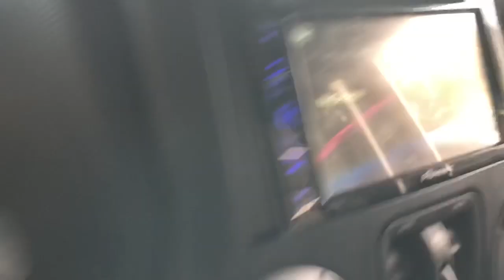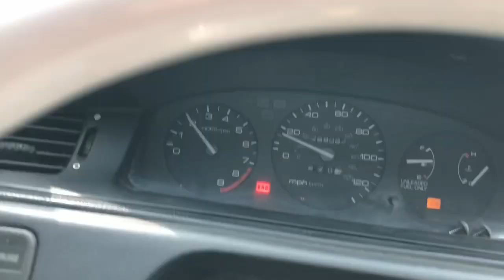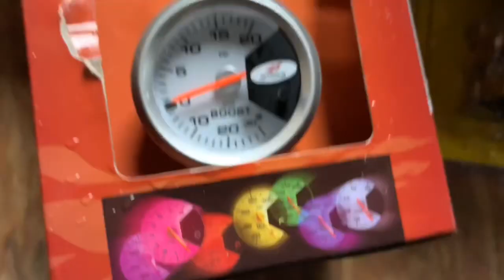THE BEST OF 2018 (MUST WATCH)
All the best clips and memories of 2018 , thank you to everybody who was with me and enjoyed 18 with me these clips are in NO ORDER . This video includes Jeep beach content as well as our little party’s for New Years and more .

I DO NOT OWN MUSIC RIGHTS ALL SONGS ARE “SMACK PESO” I DO NOT OWN MUSIC COPY RIGHTS!!) this video is uploaded again because The music I had was too lit and YouTube blocked it.

My next videos will have my own music 🤷🏽‍♂️ but for now enjoy smack peso ! And sorry if not lit enough . This video just shows our best memories I cannot fit everything but there’s a lot missing like car meets and more . Certain vlogs from 2018 were never posted !! Due to having not enough people wanting them!